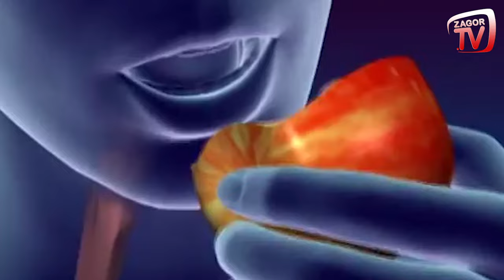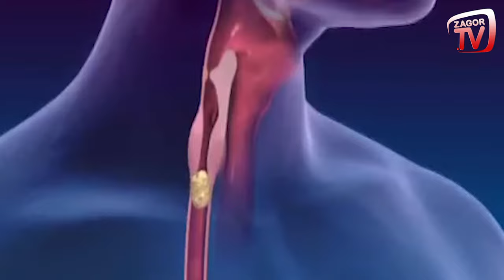İmam-ı Azam Hazretlerinin Babası ve Elma Hikayesi | Animasyonlu Dini Hikayeler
Selamün Aleyküm değerli dostlar. Animasyonlu Dini hikayeler video serimizde bugün, İmâm-ı Âzam Hazretlerinin babası Numan Bin Sabit'in başından geçen bir hadiseyle sizlerleyiz. Animasyonlu Dini Hikayeler serimizde İmam-ı Azam Ebu Hanife hazretlerinin babası Numan Bin Sabit'in yaşadığı İmam-ı Azam Hazretlerinin Babası ve Elma Hikayesi olarak da bilinen animasyonlu dini hikaye videosuyla karşınızdayım. İyi seyirler.

Hazırlayan: Zagor TV Sedat Bozkurt
Seslendiren: @ibrahimsoydanerden
Yapım Süresi: 58 gün